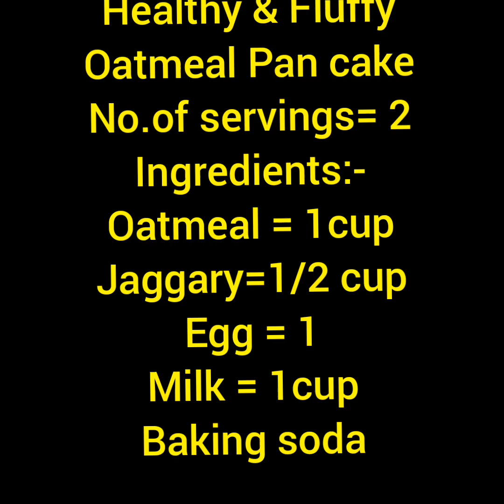Pan cake Only "3" Ingredients# Light & Fluffy Healthy PANCAKE'S# Made in Minutes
Home made recipe,helthy break fast,quick & easy recipe,ca be done in minutes